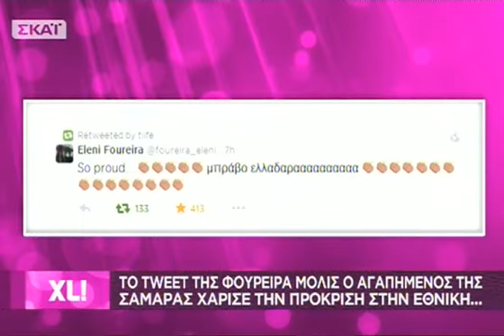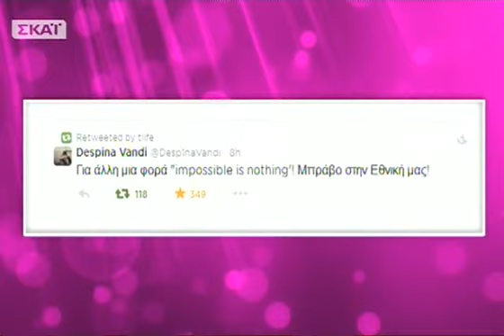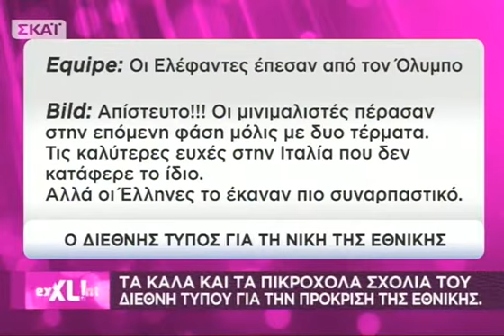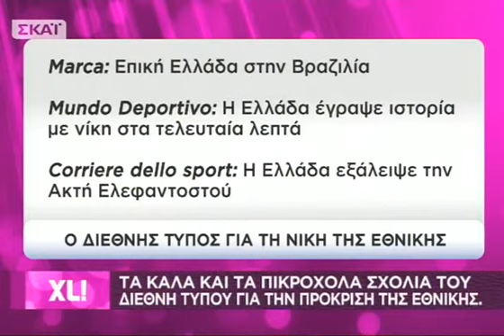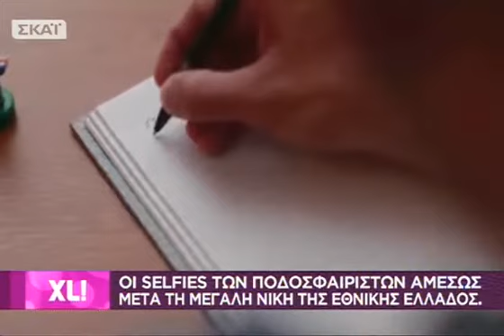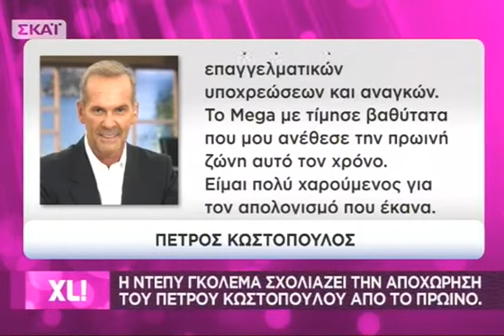eXceL!ent - 25/06/2014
Ένα infotainment show με σκοπό να ψυχαγωγήσει και να ενημερώσει με τρόπο ξεχωριστό, φιλοξενώντας «επωνύμους» με eXceL!ent διάθεση, και να αναδείξει τη διαφορετική πλευρά της ζωής τους, να ...παίξει μαζί τους, να αποκαλύψει τα "κρυφά" ταλέντα τους και να σχολιάσουν μαζί όλα όσα συμβαίνουν στην επικαιρότητα. Ταυτόχρονα, ξεχωριστοί, καθημερινοί άνθρωποι, με τις αισιόδοξες, ευφάνταστες αλλά και συγκινητικές ιστορίες τους, με τις νέες eXceL!ent ιδέες τους, παίρνουν θέση μπροστά στην οθόνη για να αφηγηθούν και να μοιραστούν τα μυστικά τους. Φυσικά, όλα αυτά για να γίνουν απαιτούν στυλ, ομορφιά, καλή φυσική κατάσταση και πολύ χιούμορ. Επομένως, το eXceL!ent αναλαμβάνει να επιλέξει τους καλύτερους συνεργάτες. Παράλληλα, οι τηλεθεατές θα μπορούν να καταθέτουν ερωτήσεις, μηνύματα, σχόλια και απόψεις που θα δημιουργούν ή θα ανατρέπουν τη θεματολογία και το ύφος της εκπομπής! Γι' αυτό και θα επιβραβεύονται με πλούσια δώρα... καθημερινά Δευτέρα με Παρασκευή!